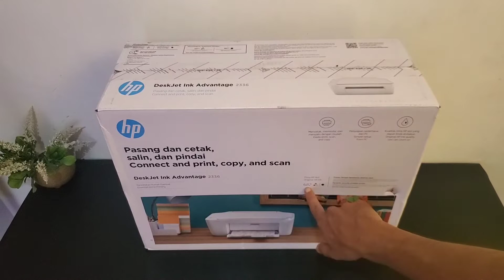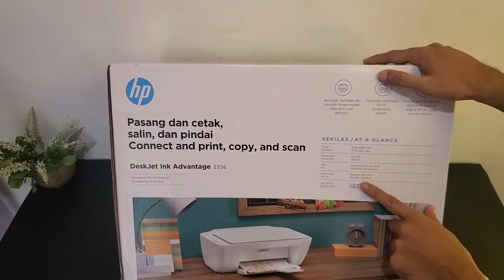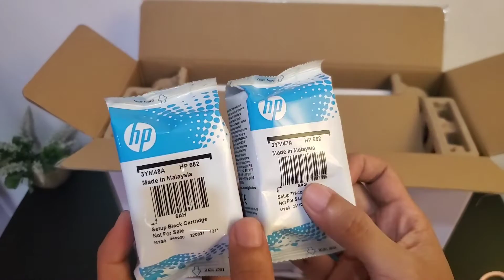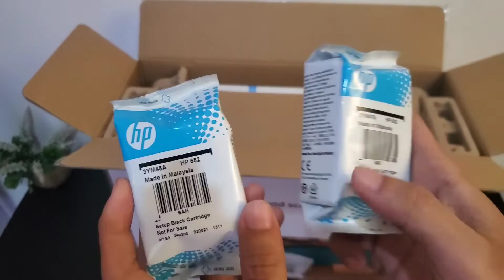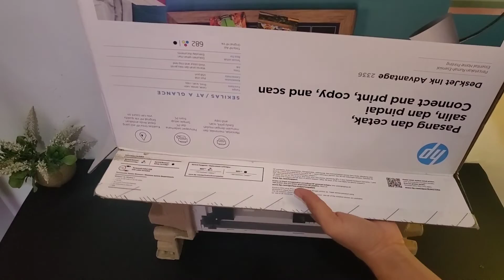Rekomendasi Printer Untuk Mahasiswa dan Guru, HP Ink Advantage 3663 All in One, Printer Irit 2023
Printer ini irit, bisa untuk Fotocopy, scan, dan cetak dokumen tentunya!